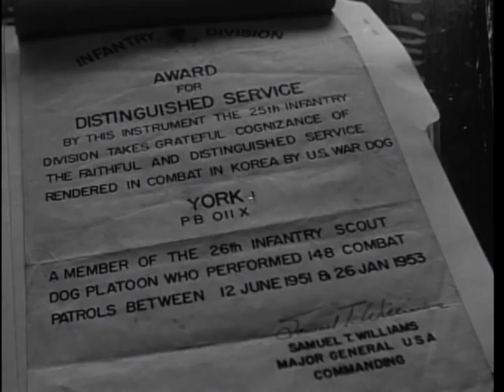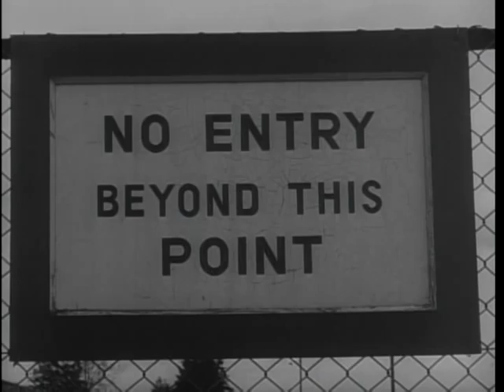Big Picture: Canine College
Big Picture: Canine College  - National Archives and Records Administration   - ARC Identifier 2569698 / Local Identifier 111-TV-434 - DVD Copied by Timothy Vollmer. With countless words being written on the Army's scientific accomplishments and its technological advancements, many otherwise intelligent citizens are inclined to smile indulgently at the idea of animals participating in our military efforts. However, the old and trusted Army dog is not only still very much with us, but he too has become a specialist -- complete with a college education.  THE BIG PICTURE cameras follow Bendix, a recently inducted German shepherd, as he undergoes the rigorous, demanding, and character building training now expected of all canine combateers. Taking part in the narration, Private Bendix describes how he and his buddies are patiently molded into vigilant guards, tireless messengers, and loyal sentinels protecting our missile bases from trespassers.  And so, ironically, the progress in the fields of mechanized and technological warfare which might be expected to retire our old friend has instead provided a new mission for him and insured his position as a necessary part in our national defense.